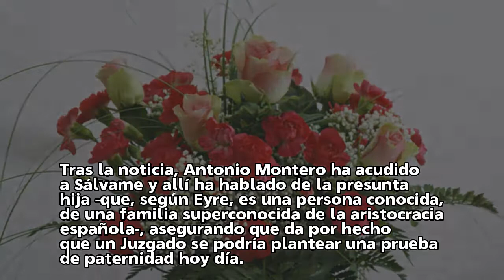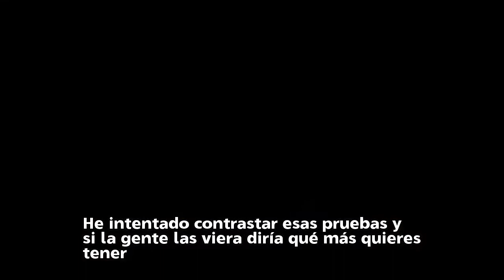Antonio Montero: "El Rey Juan Carlos no tiene una hija, puede tener bastantes más"